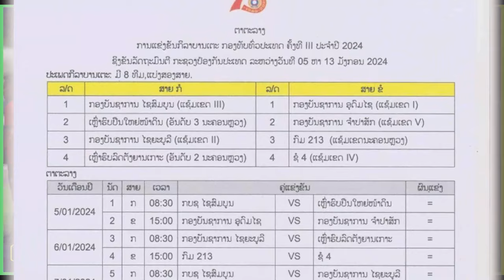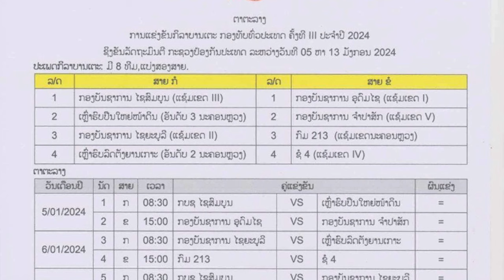ຄູ່ຊິງການແຂ່ງຂັນບານເຕະ ຊີງຂັນລັດຖະມົນຕີກະຊວງປ້ອງກັນປະເທດ, ກົມ 213 ພົບ ເຫຼົ່າຮົບລົດຕັງບານເກາະ